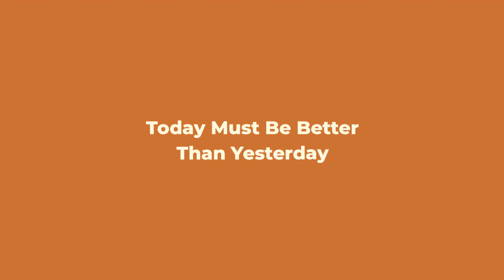Walking Around Mambruk Hotel & Convention Anyer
Suasana Hotel Mambruk Anyer. Sekaligus test Gimbal Brica Steady Pro 2023.